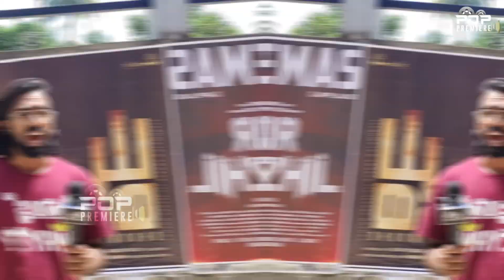DHOOMAM Movie Review | Dhoomam Theatre Response | Fahadh Fasil | Pawan Kumar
Dhoomam Review
Dhoomam Movie Review
Dhoomam Trailer
Dhoomam Songs
Dhoomam Scenes
Dhoomam Fahadh Fasil
Dhoomam Kerala Review
Dhoomam Theatre Response
Dhoomam Scenes
Dhoomam Aparna Balamurali
Dhoomam Actors
Dhoomam Full Movie